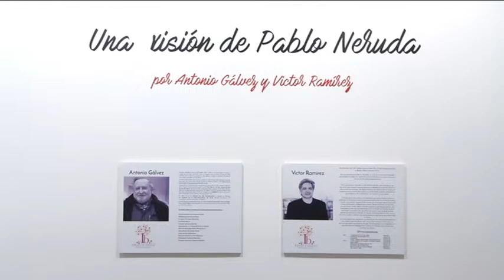Exposición "Una visión de Pablo Neruda"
Exposición dentro del programa Otoño Cultural Iberoamericano 2016. Una muestra del fotógrafo Antonio Gálvez y el pintor Víctor Ramírez sobre el poeta Pablo Neruda. En la Sala de la Provincia de la Diputación de Huelva